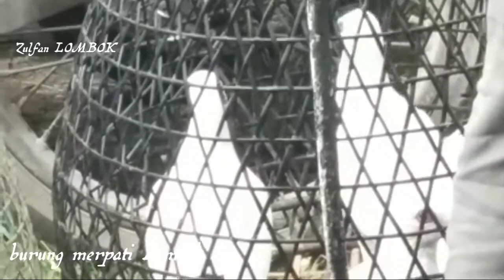jenis burung merpati di pasar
jenis-jenis burung merpati Lombok di pasar sakra  Lombok timur NTB
para penghobi burung merpati keluar untuk menjual dan membeli dan menukar burung merpati nya  , para penghobi tak kenal Penas 😅👍